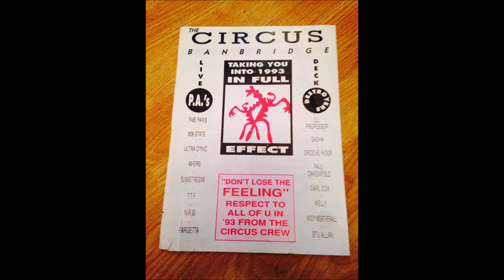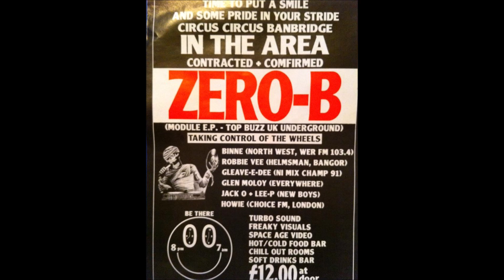Chris & James - Calm Down (Original Mix)